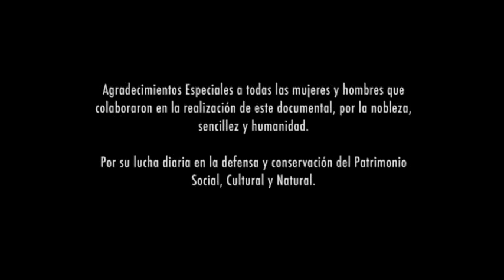Arca del Gusto - Comunidades de los alimentos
Serie de videos documentales que rescatan una parte del patrimonio alimentario en riesgo y de la culinaria tradicional de nuestros territorios, reivindicando la Soberanía Alimentaria desde las comunidades campesinas e indígenas.